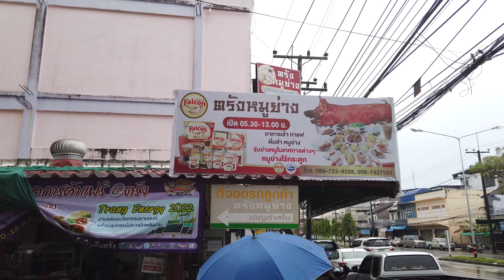Trang Thailand Pak Meng Beach Drone Flying and Famous Roast Pork Dim Sum Breakfast Dec 22